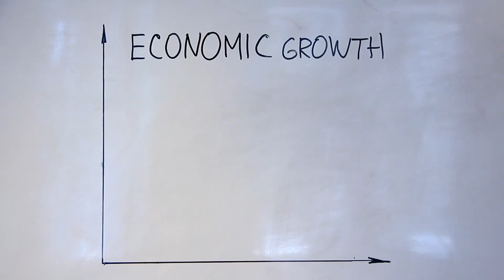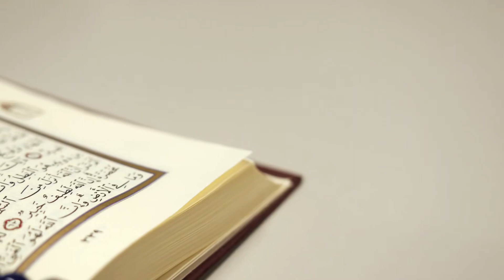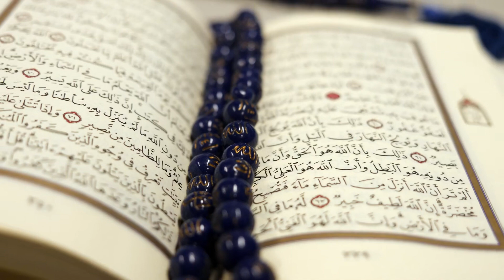Ngọc Thiên Vũ Tiên Quyết Audio Trọn Bộ - Chương 1 | Hắc Ám Tử Thần Tiên Hiệp Dị Giới Huyền Huyễn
Truyện: NGỌC THIÊN VŨ TIÊN QUYẾT Tập 1
Tác giả: Hắc Ám Tử Thần
Thể loại: Tiên Hiệp, Dị Giới, Huyền Huyễn